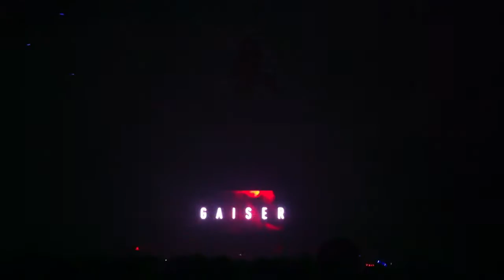12/4 (Sat) WOMB ADVENTURE '10 x GAISER